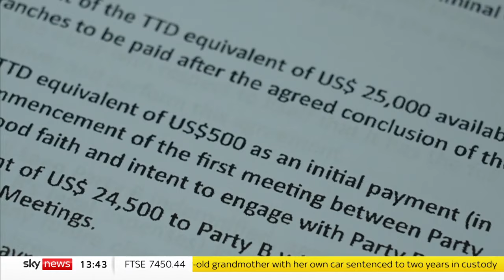Muriel McKay: Killer signed £40k contract to reveal victim's body - but didn't take the cash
A convicted killer signed a £40,000 contract with his victim's family to reveal what happened to her body.

Nizamodeen Hosein had kept the secret of Muriel McKay's fate for more than 50 years, long after his release from prison, until her family made him an offer he couldn't refuse.

But after signing an agreement, he turned down the money (the equivalent of £40,000) and then told the family how and where Muriel died.